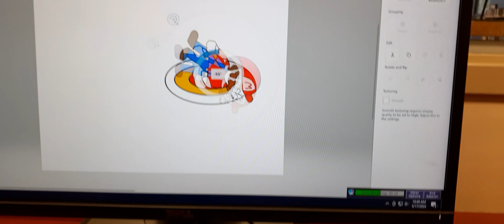mario loves his favorite food